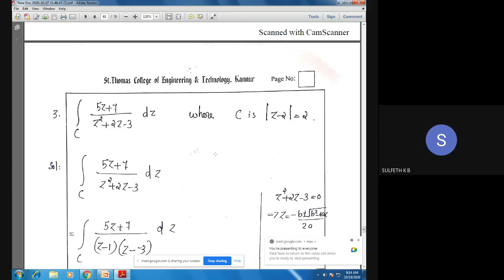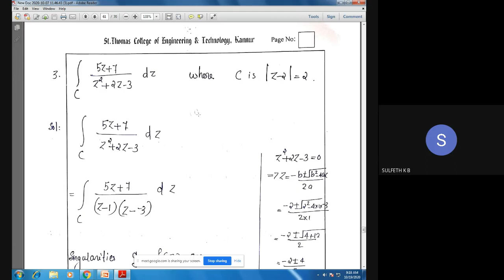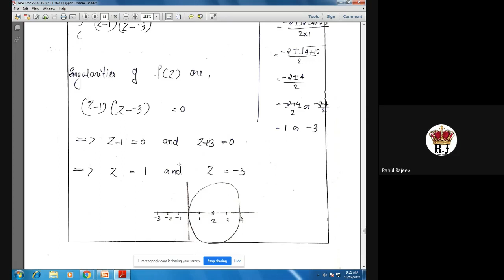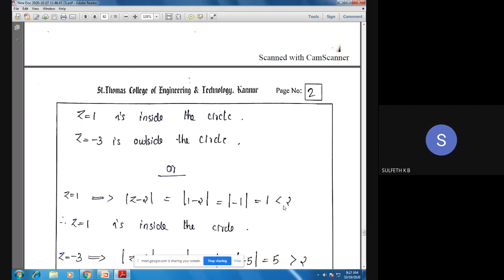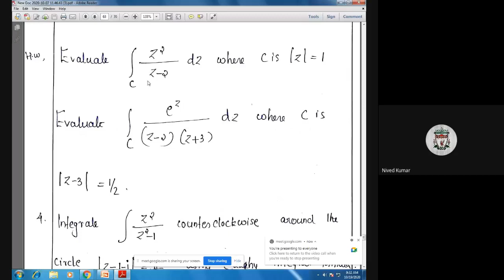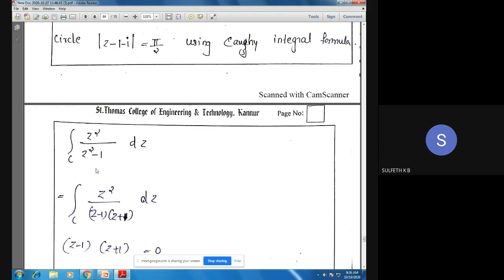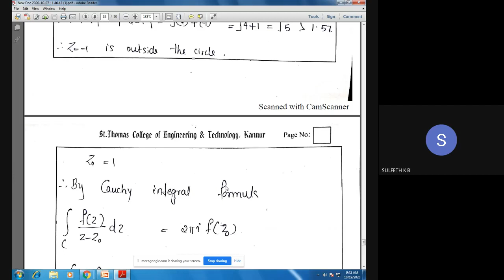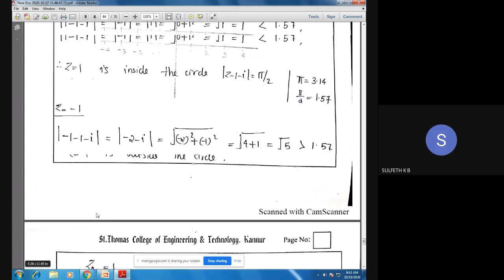STM_ME2_MAT201_module4_part7_19/10/2020